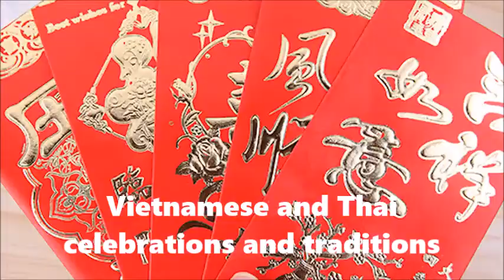The Bishop's School 2019 Lunar New Year Festival Video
Video of interviews of students and singing by students  of The Bishop's School to celebrate the Asian Lunar New Year in 2019.